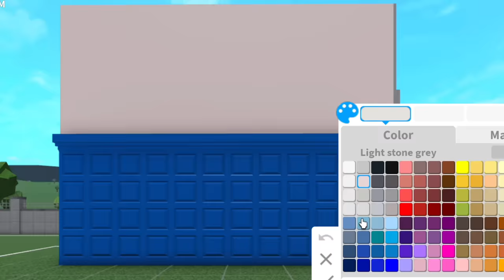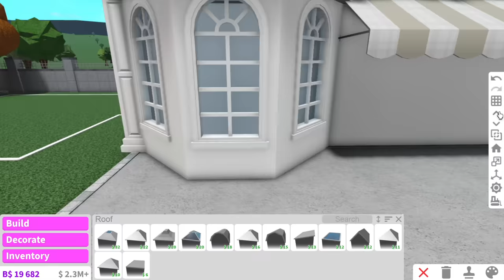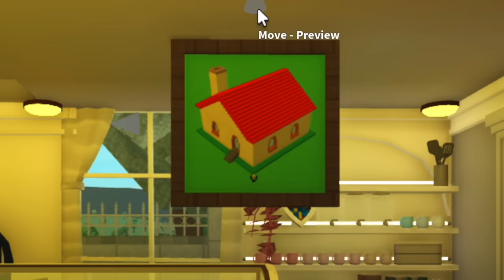BUILDING A CAT CAFE IN MY BLOXBURG TOWN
What better to start my town series with a cat cafe